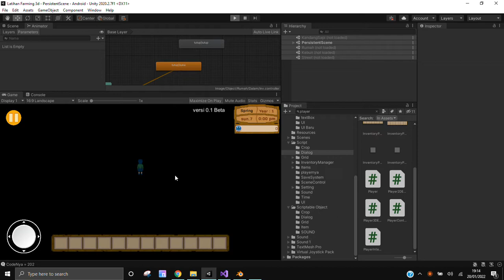Unity Game Devlog Create 3d Farming game Part 5 | Add ui system | hg games studio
hello everyone, i create simple 3d farming game with unity. this is my fifth video devlog for this game. I hope I can make it better. in this section I add new ui system on the game.so you can pause and continue the game as you wish and also put your items where they belong. it look more attractive. please rate, thank you for the criticism and suggestions..